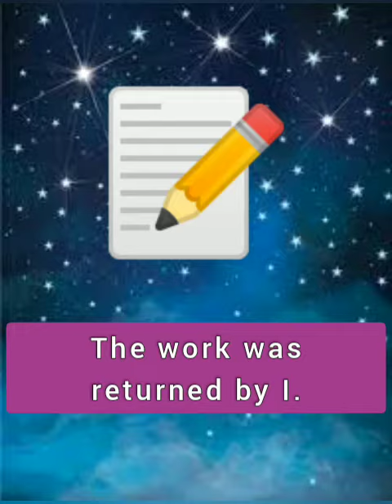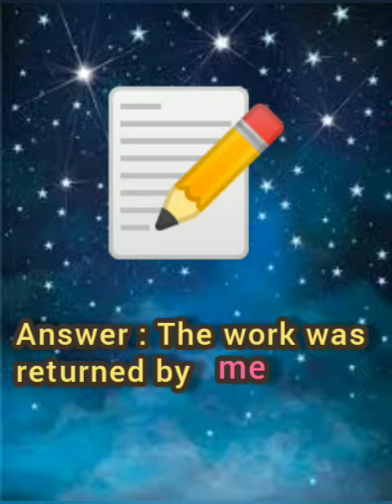14 October 2020